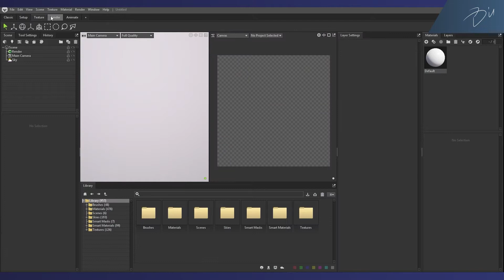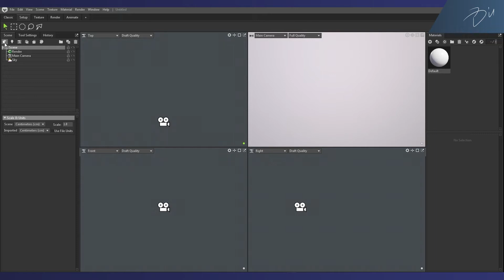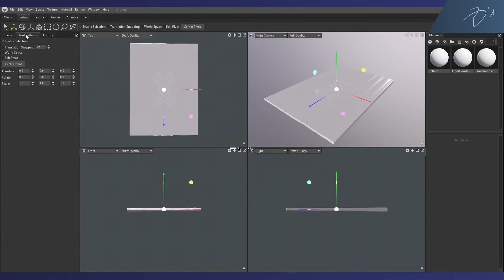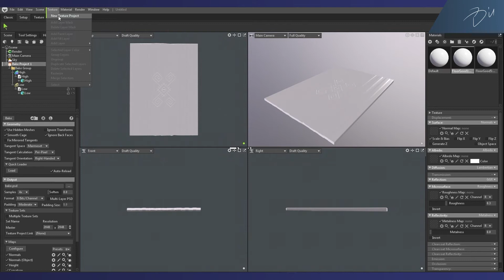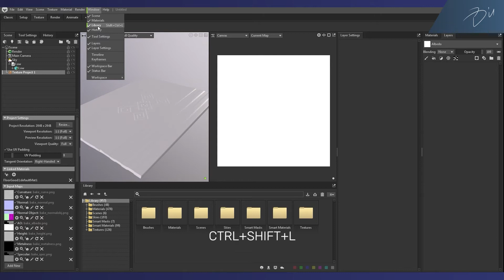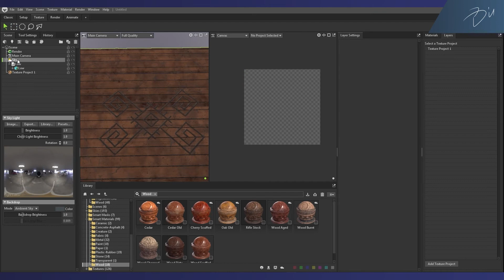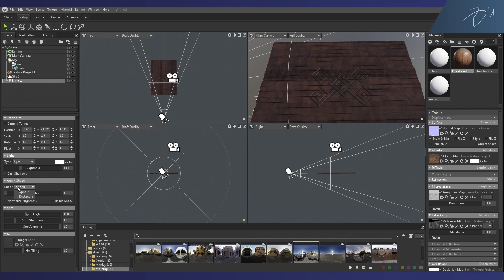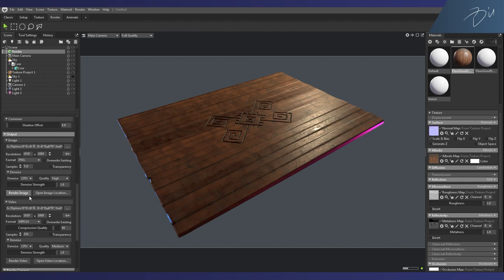Знакомство с Marmoset Toolbag 4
Максимально сжатое описание функционала MT4 в одном видео на русском